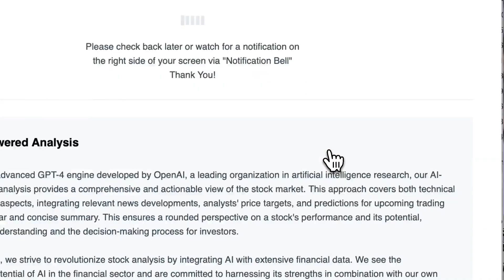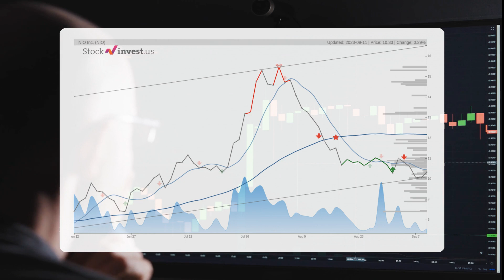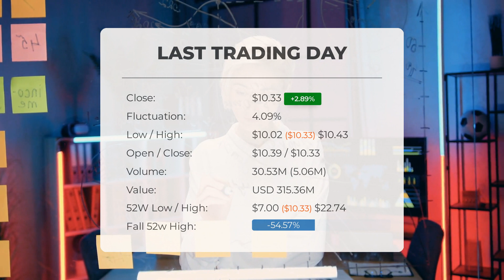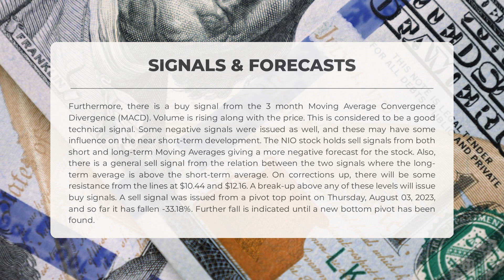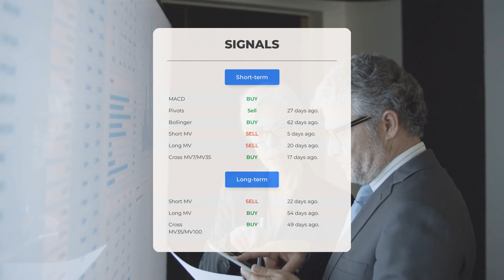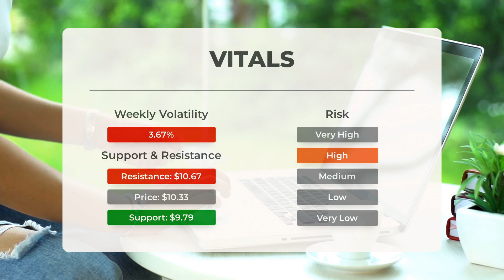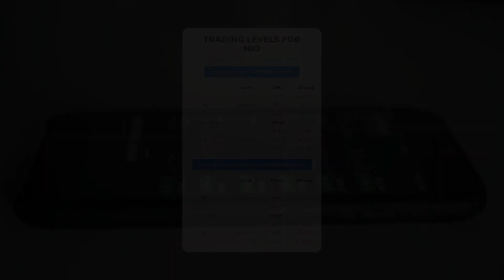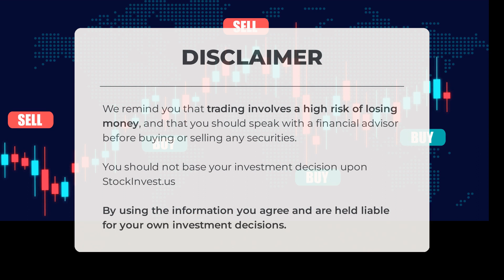NIO's Market Impact: In-Depth Stock Analysis & Price Predictions for Tue - Stay Updated!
NIO price prediction was made for Tuesday, September 12, 2023

  We go over the NIO Inc. stock and give our stock price prediction (NIO). Our NIO stock price analysis and stock price forecast on NIO for Tuesday, September 12, 2023

  NIO Stock Analysis - NIO Stock Price Prediction for Tuesday, September 12, 2023